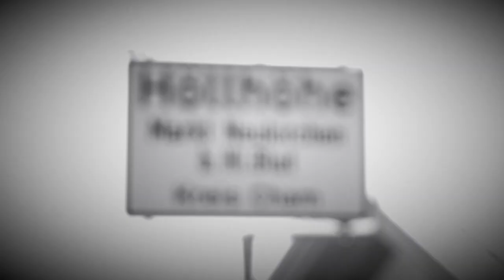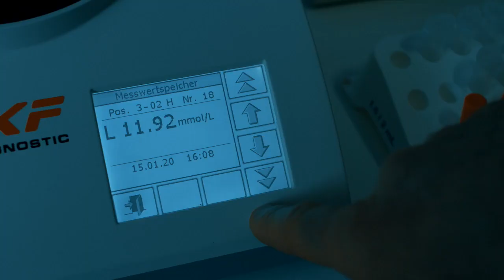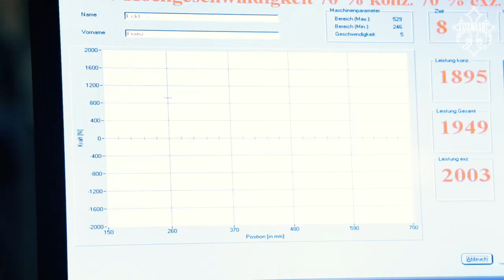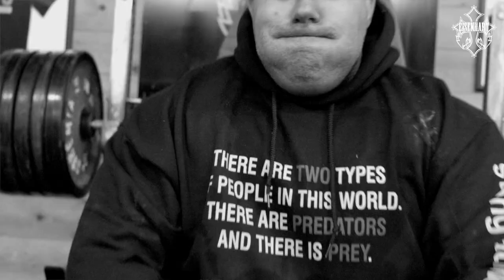Train in the Home of the Devil - Auf der Höllhöhe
Wer uns noch nicht kennt, der kann uns jetzt kennenzulernen :-)

Fitness-Studio, Kraftkammer, Leistungsdiagnostik und Therapiezentrum unter einem Dach - Und das inmitten des bayrischen Waldes! Und wer das alles mal selbst erleben möchte: Warum nicht bei der Eisenhart-Challenge am 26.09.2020...

STAY HUNGRY

SPORTSCHULE KINEMA
Waldschlößlstraße 12a
93453 Neukirchen beim Heiligen Blut